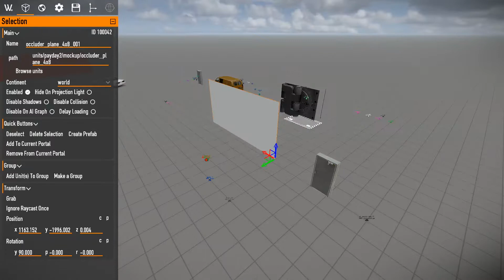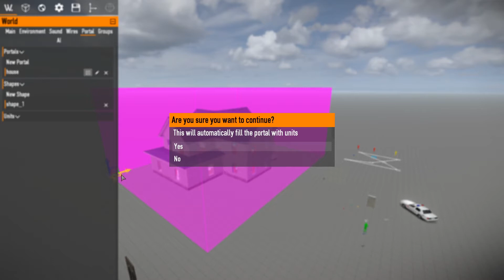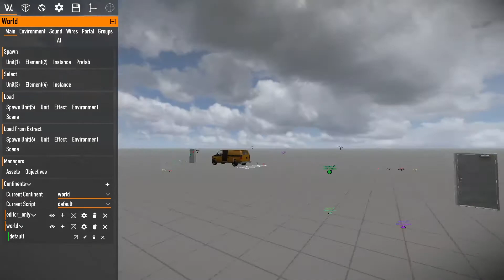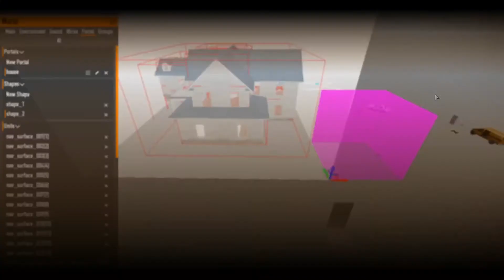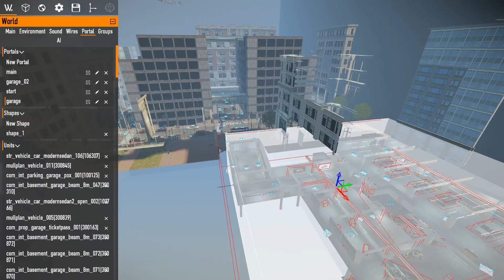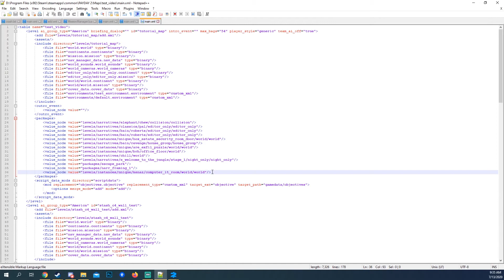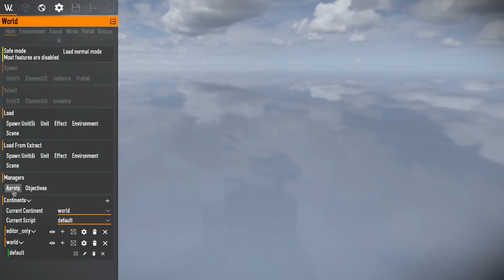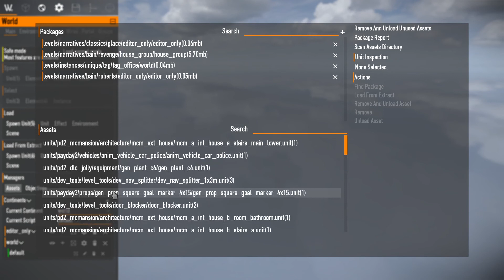Beardlib Editor Tutorial: Part 13 - Portals, Occluders, and fixing Memory Issues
Going to be making a tutorial for beardlib editor to help others! Excuse my awkwardness :)

Join my map making discord! Or talk about any of the heists that my friends and I have worked

Instructions on how to install are in the beardlib editor mod workshop page